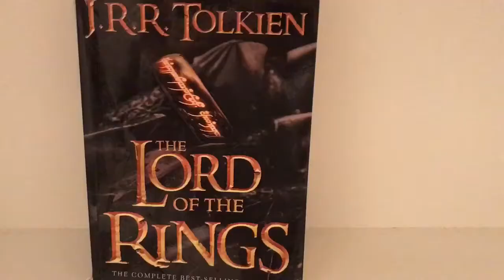VINES| 3 | Dannyboy| EVEN FUNNIER!!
This is the third compilation!